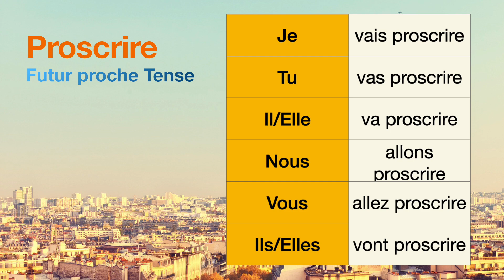How to conjugate Proscrire (to prohibit ) in Futur proche tense.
The conjugations for Proscrire (to prohibit ) in Futur proche are
Je vais proscrire
Tu vas proscrire
Il va proscrire
Nous allons proscrire
Vous allez proscrire
Ils vont proscrire